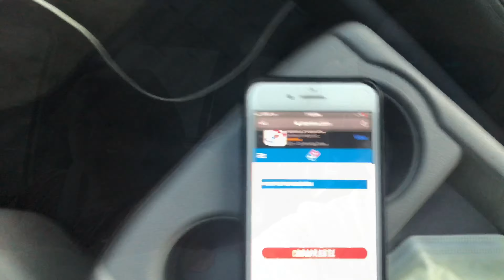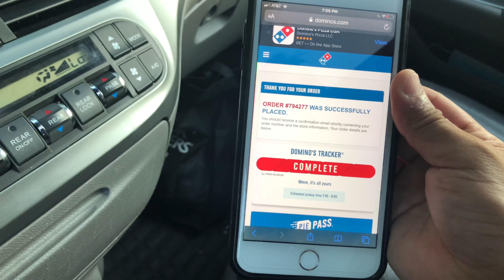Firework Charlottesville, Virginia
Firework 4th of July 2020